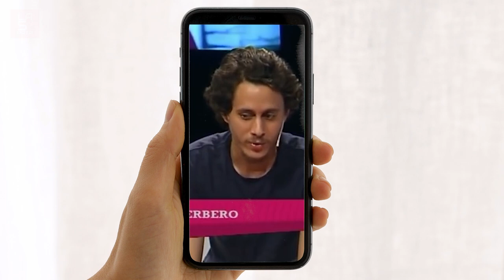El Giro Que Estaba A PUNTO DE DAR CANSERBERO ANTES DE IRSE: ¡NO APTO PARA FANS MÁS RADICALES!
Carserbero tenia unos planes de cambio que a muchos no les iba a agradar.

3,500 por hora. Grabación a 1080. Entrega de material editado.

 día.

5,000 por cada video no mayor a 2 minutos.